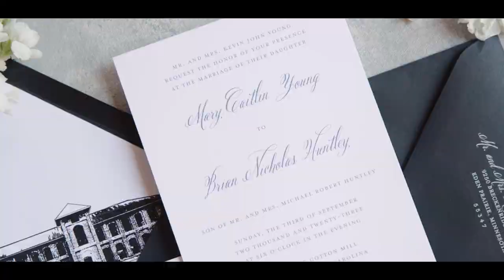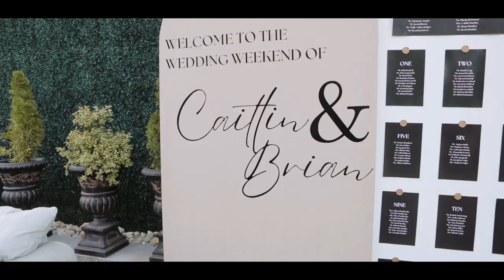Caitlin & Brian's Sensational September Wedding at Providence Cotton Mill [🎞️ HIGHLIGHT FILM 🎞️]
Caitlin & Brian’s wedding at The Providence Cotton Mill was an absolute DREAM 🤩

Their story started in Charlotte 🌆 On a night where Caitlin was going to be introduced to someone else, it ended up with Brian carrying her home because she wore non-walkable shoes…he literally swept her off of her feet 🥹

Their wedding day was absolutely stunning, down to all of the details — and their bridal party was an absolute blast and fun group to be around 🤍🤍🤍

It’s always such an honor seeing the reaction of a groom watching his bride come down the aisle, and Brian’s reaction to seeing Caitlin for the first time is just another reminder to us of why we love what we do 💕

They danced the night away and ended the night with a perfect sparkler sendoff ⚡️

Cheers to Mr. & Mrs. Huntley 🥂

Venue: @theprovidencecottonmill
Videography: @point200
Photography: @william_avery_photography
Coordinator: @elegantandclassyevents
Florals: @elegantandclassyevents
Catering: @hurleycatering
Bridal Gown Boutique: @ladiesoflineage
BM dresses: @billlevkoff
Groomsmen Tux: @theblacktux
Late Night Snack: @bojangles